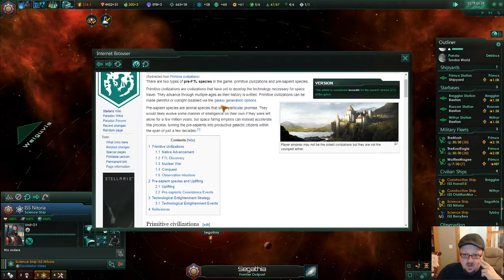Skippy plays Stellaris! Autobots, part 3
The mic drops out for a portion of the video! My apologies!

Skippy and his Autobots cement their position in the galaxy, despite a couple of resource-related mistakes being made. He gets his first bio-trophy, and beefs up his planets in preparation for more colonization.

Tune in for live Twitch streams on Tuesdays, Thursdays, and on the weekend